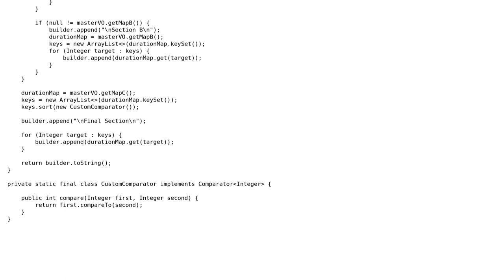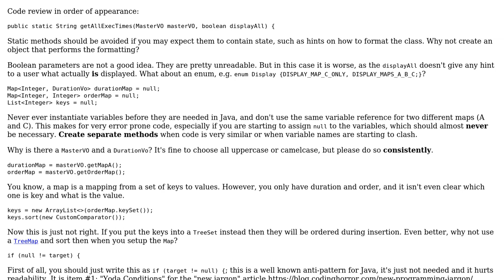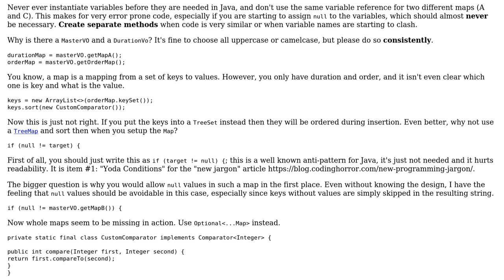Compare two map objects and show relative information Java 8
With thanks & praise to God, and with thanks to the many people who have made this project possible! | Content (except music & images) licensed under CC BY-SA | Music | Images & others | With thanks to user Tishy Tash user Maarten Bodewes and the Stack Exchange Network Trademarks are property of their respective owners. You are responsible for your own actions.